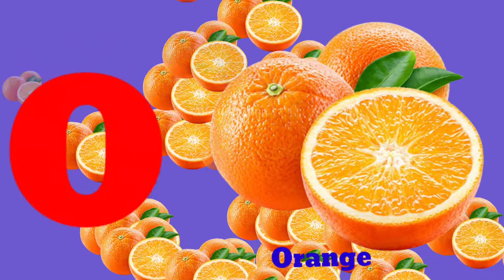a for Apple b for ball c for cat d for dog//phonics song abc/ Alphabet song (part 17)